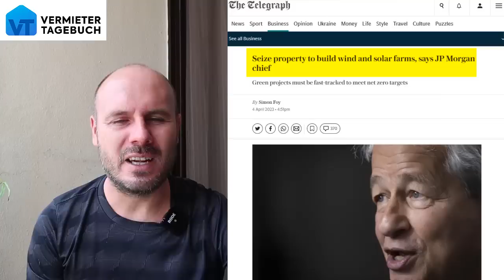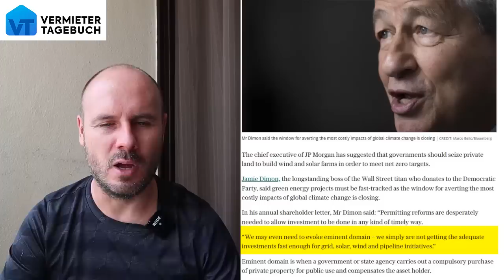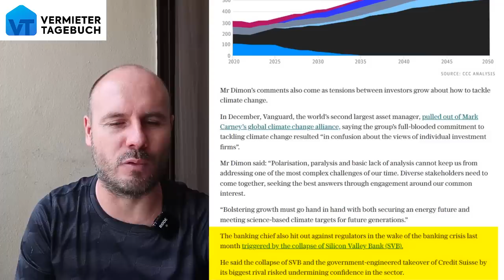Krass: JP Morgen Chef will Immobilienbesitzer enteignen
Der Chef der größten amerikanischen Bank will Immobilienbesitzer enteignen und der Grund dafür ist sehr verstörend. Außerdem besteht die Gefahr, dass dieses Vorhaben auch nach Deutschland überschwappt.